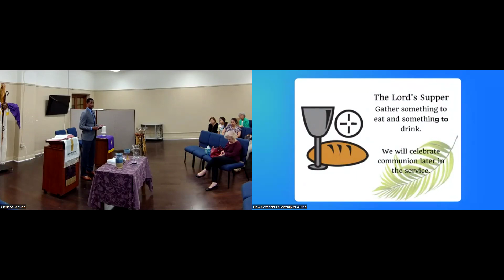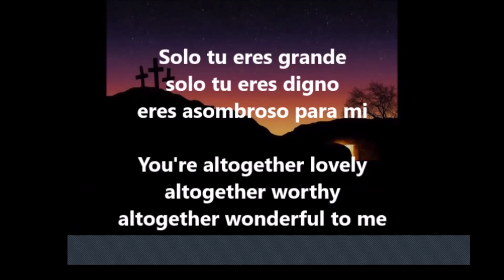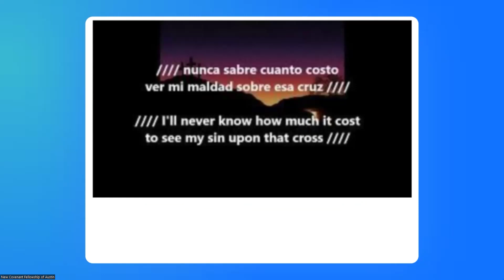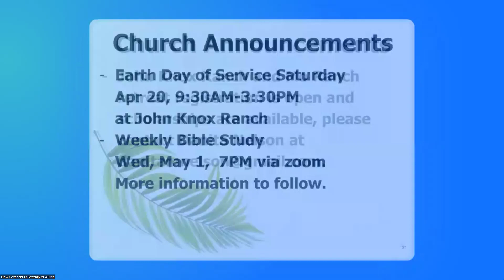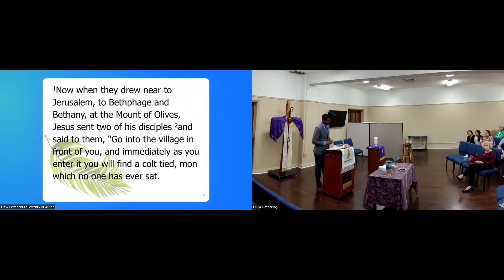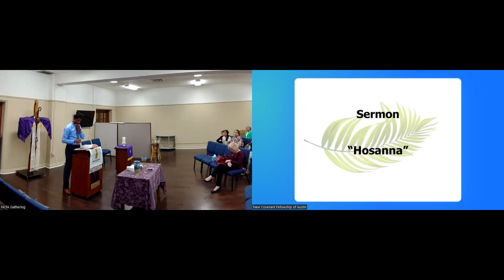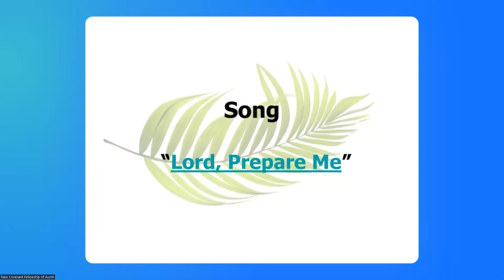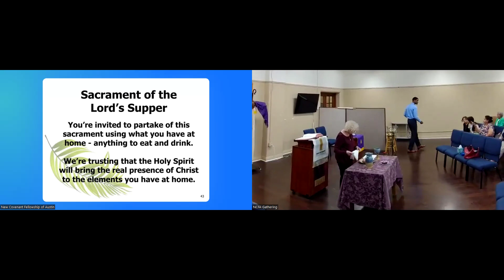NCFA Hybrid Worship-March 24, 2024 Palm Sunday- Allen Roberts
NCFA Hybrid Worship
March 24, 2024
Palm Sunday
Allen Roberts
Mark 11:1-11
“Hosanna”